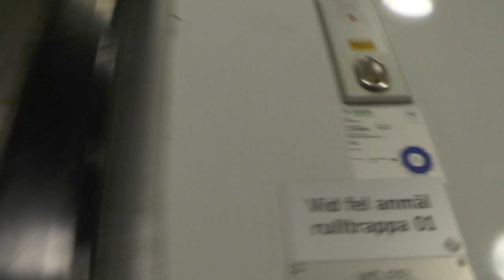1964 Asea-Graham Escalators with original steps @ Midsommarkransen Metro Station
Location/Adress: Midsommarkransen Metro Station, Stockholm, Sweden!
Camera/Kamera: Panasonic HC-V720!